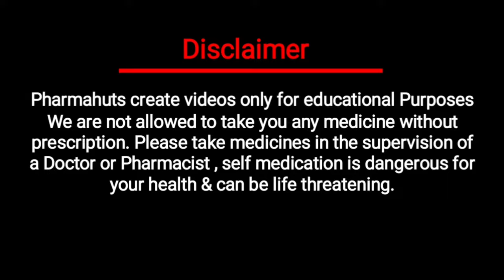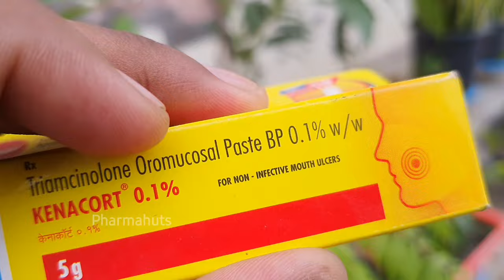Medicine पर IP, BP, USP क्यों लिखा होता है | IP , BP & USP on Medicine | IP, BP, USP का क्या मतलब है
In this video you'll know about meaning of IP, BP & USP on medicine

My Equipment

gorrilla pod

My laptop